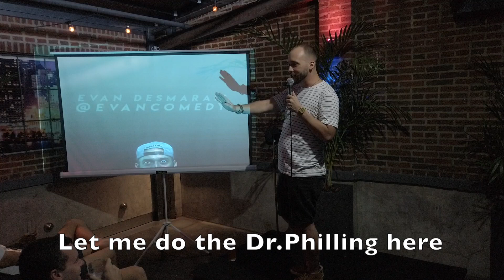Netflix and Nap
Dude fell asleep on his first date!
Grab tickets to my FRINGE RUN!